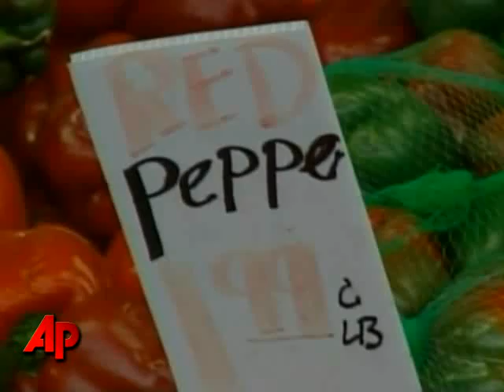Surprise! NYC Shoppers Find Cocaine in Peppers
Some shoppers in New York City got a surprise when they cracked open peppers bought at a Queens grocery store. (March 10)